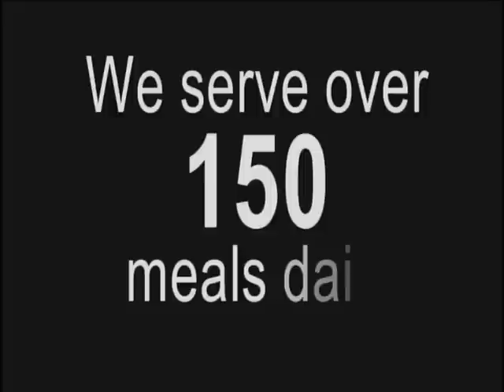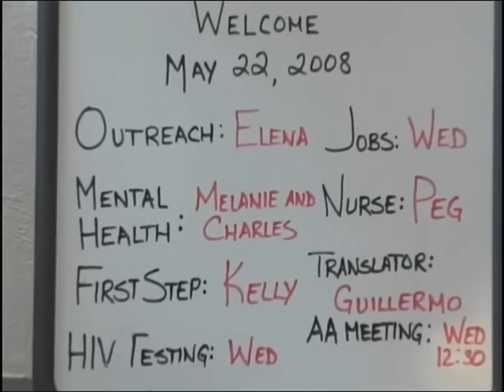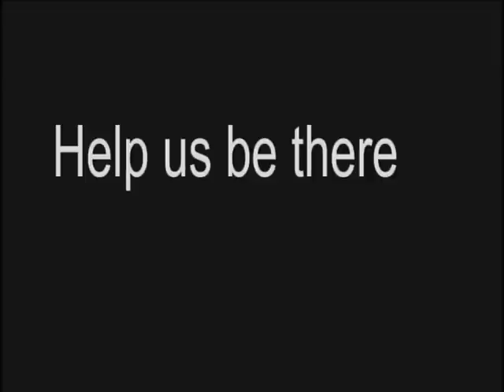Community Soup Kitchen and Outreach Center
This video highlights the mission of the Community Soup Kitchen and Outreach Center in Morristown, NJ and the services we provide.  For more information about the Community Soup Kitchen please visit our